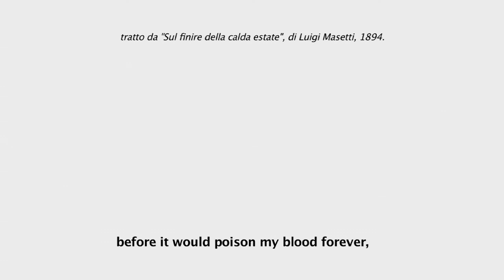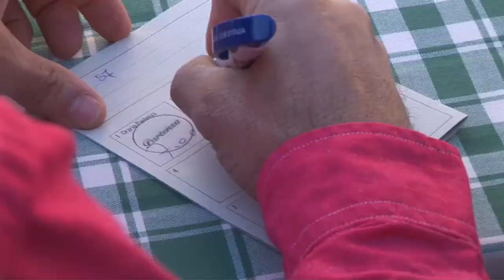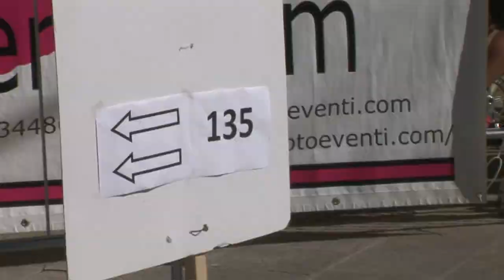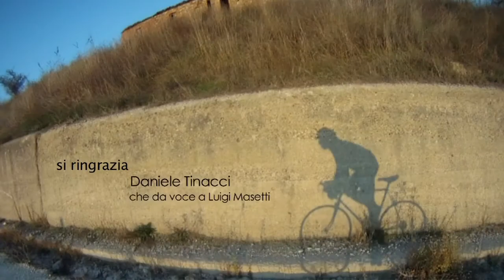Eroica 2011 || Una storia di ciclismo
Un' amicizia, un'ipotetica rivalità, una storia di ciclismo sulle strade della straordinaria manifestazione che si svolge ogni anno sulle colline del Chianti. Un modo per raccontare il ciclismo, per descrivere un luogo stupendo e un momento straordinario. Due amici che affrontano e raccontano la loro prima partecipazione all'Eroica.